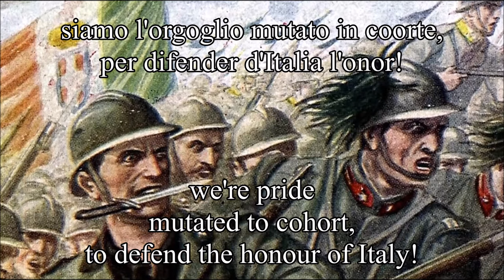"Il Canto degli Arditi" (Italian Patriotic Song)(+subtitles)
Arditi (from the Italian verb ardire, lit. "to dare", and translates as "The Daring [Ones]") was the name adopted by Royal Italian Army elite special force of World War I. They were the first modern shock troops and have been defined "the most feared corps by opposing armies".